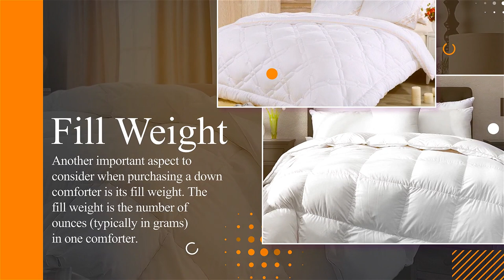Down Comforter All Season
Are you searching for down comforter all season? Luxury Egyptian Linens provide best quality down comforter all season with differnt types of thread count and most comfortable fabric. Watch this video for more details.